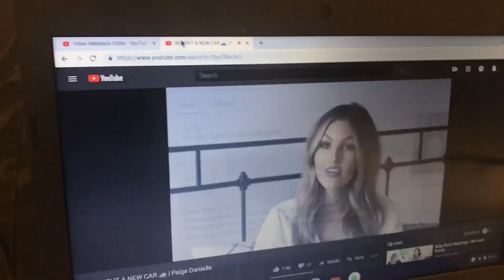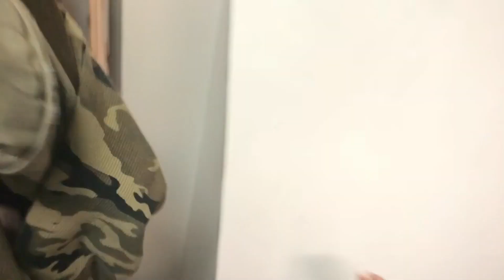Going to Mexico!! Travel Vlog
Let me know if you like vlog style videos!

(sleepover vlog with my best friends)
(How to get your eyebrows on FLEEK and looking AMAZING!)
(too Faced damn girl mascara first impressions/review)

-55
( What's in the box challenge part 2 )